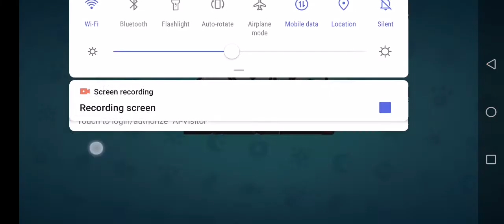reptile termi vs aqua koi & backline plant. who will win?